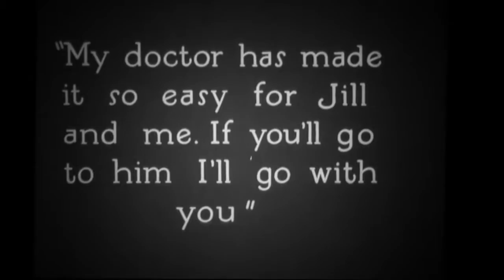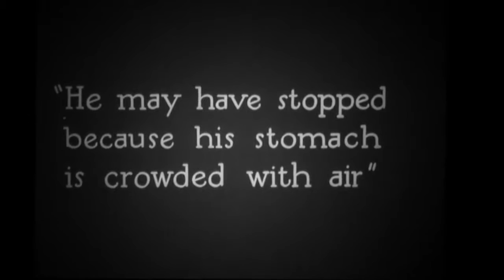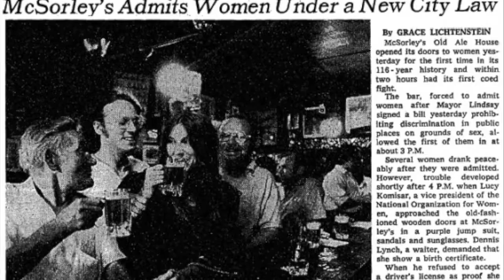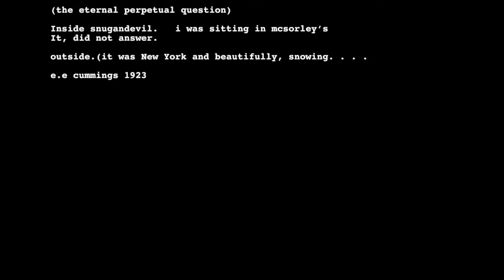Supernobody - Ode to McSorley's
Supernobody single from Metropolis Now 2015